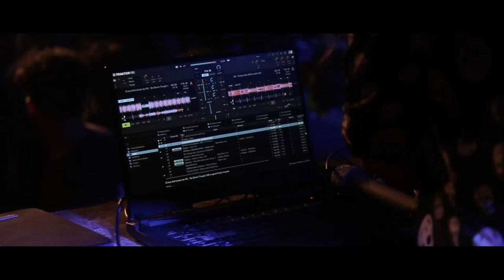Kritva'20 Arts Fest | After Movie | Teaser | AWH Polytechnic College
Kritva'20 Arts Fest | After Movie | Teaser | AWH Polytechnic College, Kuttikkattoor , Kozhikode
DOP: Akshay Njarangal,Saifudheen,Amruthanand
Cuts:Akshay Njarangal

I am Tech vlogger in Kerala, more Malayalam tech video on every day